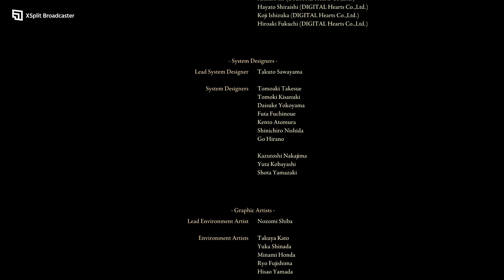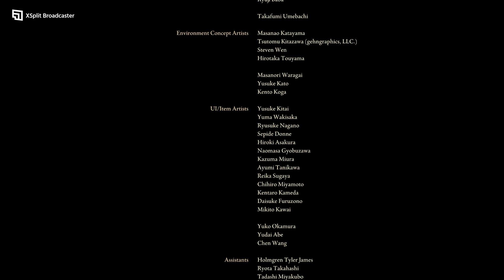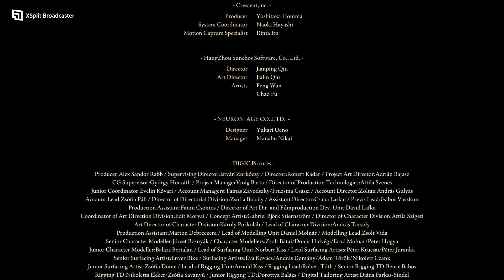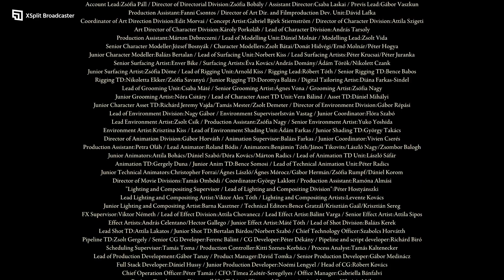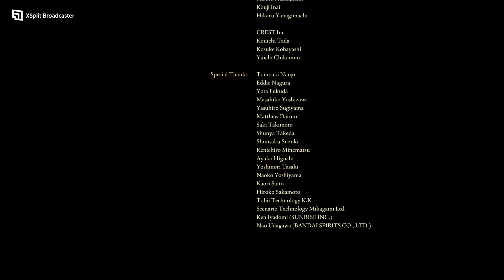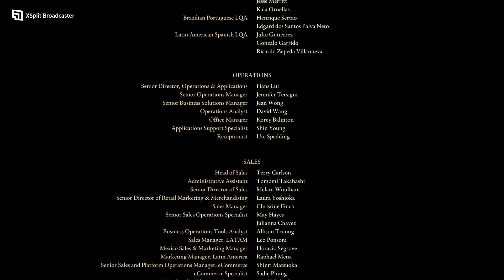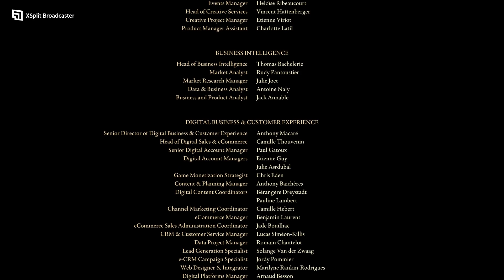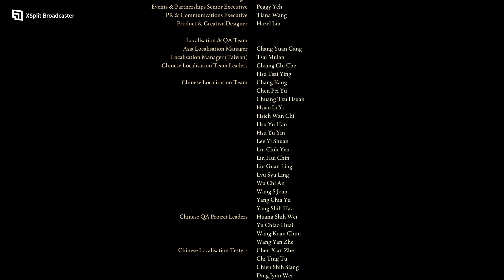Elden Ring #42 - Ending and NG+1